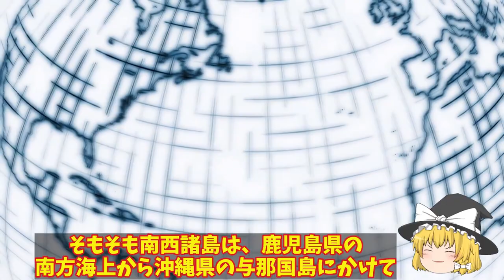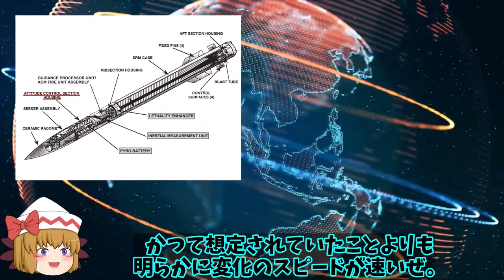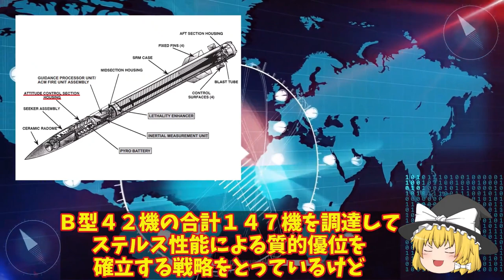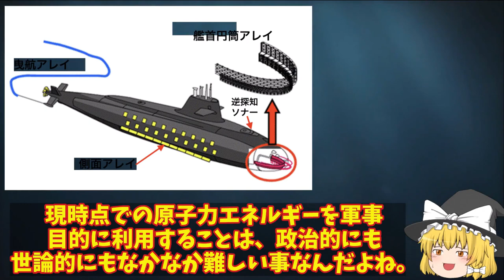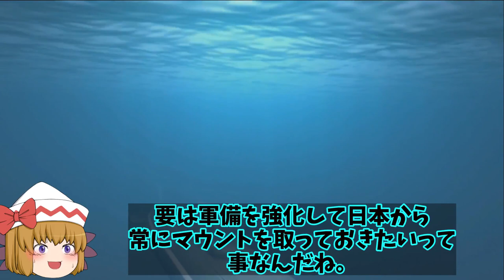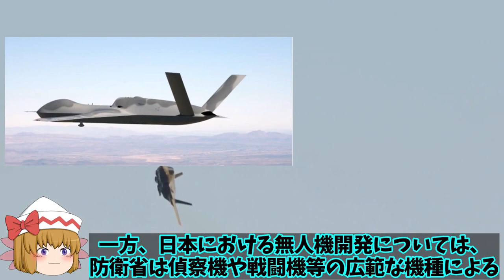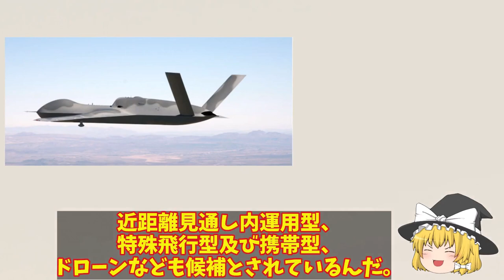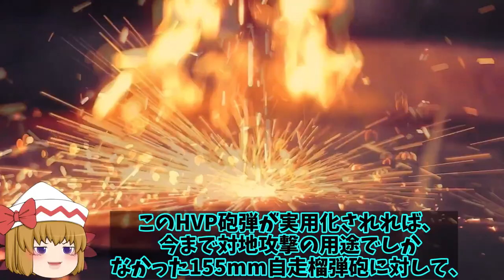【ゆっくり解説・軍事News】自衛隊k壊滅スペシャル 本気の陸自尖閣方向へ射程を向け配備石垣島陸自12式地対艦ミサイル部隊ついに配備！【スペシャル・特集】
1石垣島陸自地対艦ミサイル部隊ついに配備！本気の陸自尖閣方向へ射程を向け配備？

2海自次期潜水艦建造計画が明らかその姿現す！世界一の静粛性をと機動性で原潜を撃破を可能とする？

3空自F3戦闘機開発進むも同時開発でAI無人機も！バイラクタルTB2には負けない性能が？

4日電磁砲は米レールガンを超える完成度！新型砲弾HVP超高速発射体で次期兵器へ米革新へ？